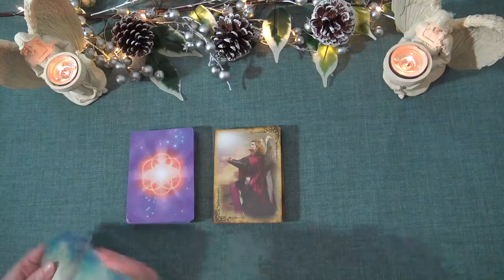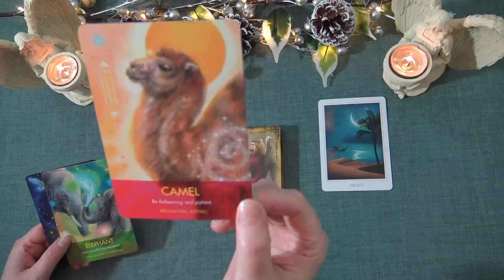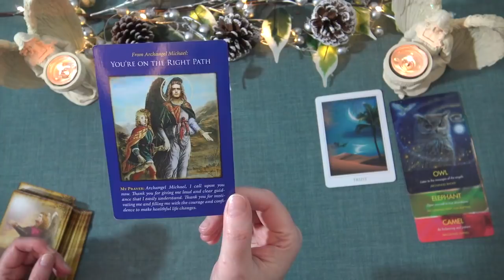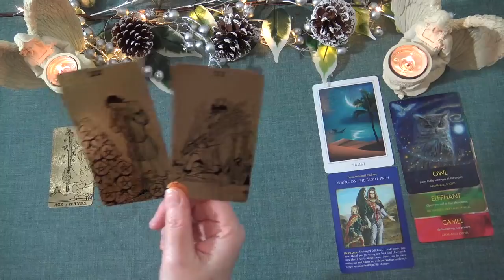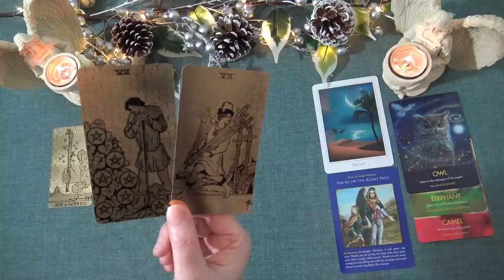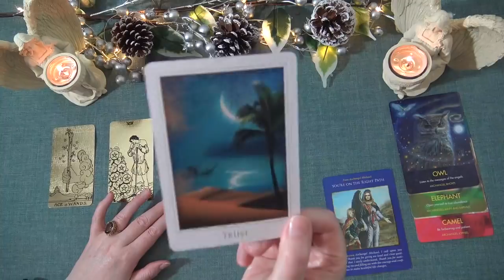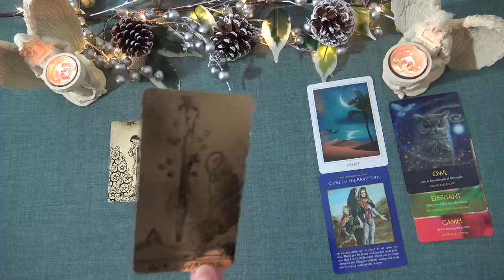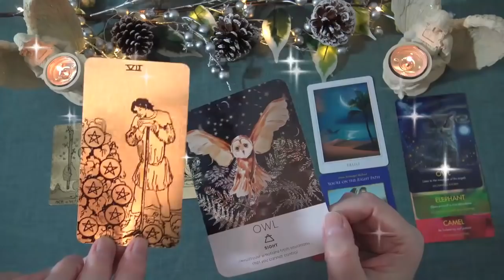CANCER ANGEL MESSAGES - CHRISTMAS 2020 "THE OPPORTUNITY WILL PRESENT ITSELF CANCER"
Welcome to the Truth Well Told Tarot Channel on YouTube! I hope you enjoyed your Cancer Angel Messages Tarot Reading. I am an intuitive Tarot Reader and I offer general daily tarot, weekly tarot and monthly tarot readings.

Andrea xx